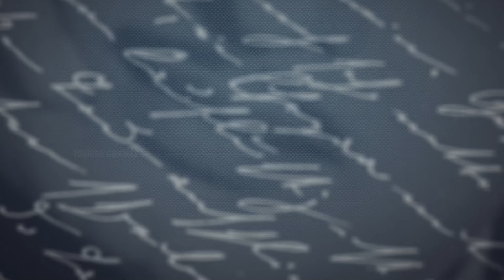ரஜினியும் தனுஷும் இணைந்து நடிக்க வாய்ப்பிருக்கிறதா? Lens - Questions and Answers